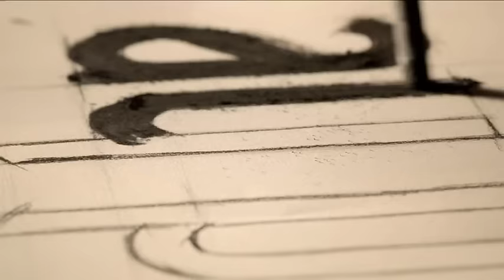İçerde (Final) 39. Bölüm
39. Bölüm Özet:

Sarp, Celal’i tutuklamış olsa da onu hapse koymak o kadar kolay olmayacaktır. Tüm yaşananlara tanık olan Davut, son şansını kullanarak büyük planı harekete geçirir. Her şeyden habersiz olan Yılmaz Ailesi sonunda bir aradadır.
Füsun, oğulları Sarp ve Umut’a kavuşmanın sevincini yaşarken Umut ise vakit kaybetmeden Eylem’e evlilik teklifi yapmak için hazırlıklara başlar. Ancak bu mutlu anı, intikam için geri dönen Celal böler.
Celal, hikâyenin başladığı noktaya geri dönerek sona hazırlanır. Yılmaz Kardeşlerden biri yine elindedir. Umut'u kurtarmak üzere harekete geçen Sarp için amansız bir zamanla yarış başlar. Celal ile Yılmaz Kardeşler arasında son hesaplaşma yaşanacaktır.

Yapım: Ay Yapım
Yönetmen:  Uluç Bayraktar
Senaryo:  Ertan Kurtulan, Toprak Karaoğlu, Volkan Sümbül

Oyuncu Kadrosu:
Sarp: Çağatay Ulusoy
Mert: Aras Bulut İynemli
Celal: Çetin Tekindor
Yusuf: Mustafa Uğurlu
Melek: Bensu Soral
Eylem: Damla Colbay
Füsun: Nihal Koldaş
Davut: Rıza Kocaoğlu
Alyanak: Yıldıray Şahinler
Yeşim: Gözde Kansu